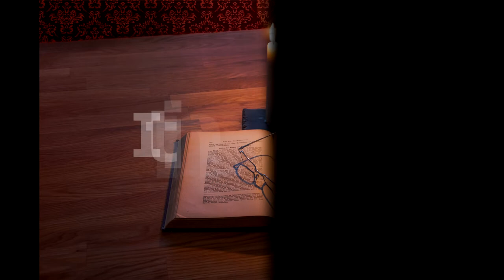Itinerar Biblic Ep 0165 Levitic Cap 18